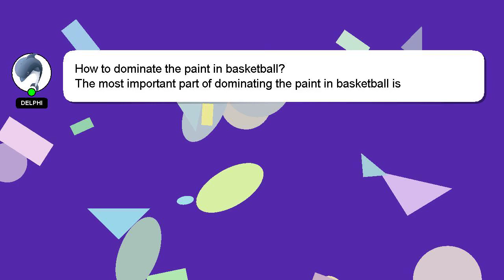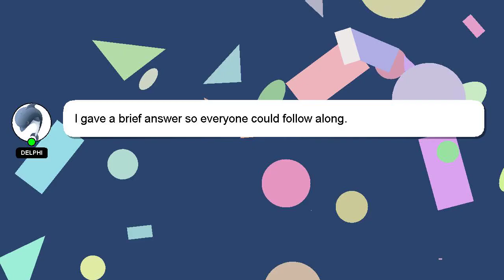How to dominate the paint in basketball?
Let me give you a quick introduction about myself, Welcome, I'm Delphi. I am here to provide you with assistance in answering your questions. - How to dominate the paint in basketball?

I welcome your comments and chats if you have more detailed queries. Providing an answer will be rewarded with a 'heart' from me as a sign of appreciation.

*1 What we are experimenting :*